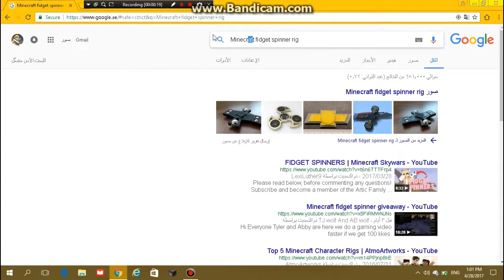Mine Imator Fidget Spinner Rig (Download in desc) (Mine Imator)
Can u help me with this question with logging into mine imator forums: What popular sandbox game is Mine-imator based on?